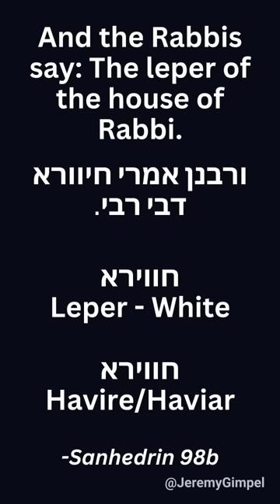Javier Milei's Prayer That Saved The Hostages - Jeremy Gimpel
Join The Land of Israel Fellowship and join our exclusive Israel/Torah live online interactive gatherings with individuals, families, and communities around the world every week.

Not only do you receive access to all our past video sessions and content, but it strengthens us in our mission fighting on the front lines in the war ideas: